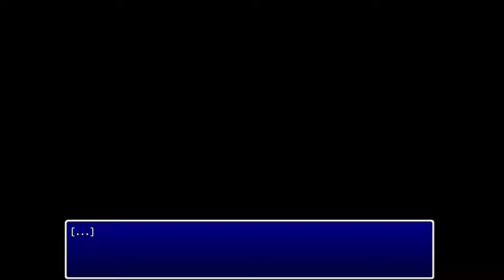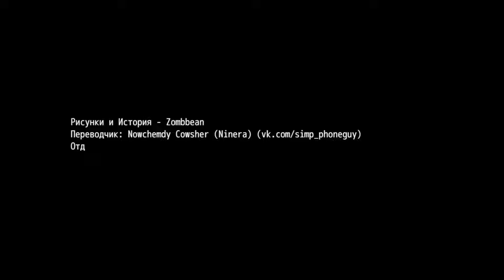МОЙ ЛУЧШИЙ ДРУГ - Five Nights of Flirting (ДЖЕРЕМИ) ВСЕ КОНЦОВКИ | ritsu ☽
Прохождение игры Пять Ночей Флирта (Five Nights of Flirting) на русском на все концовки!